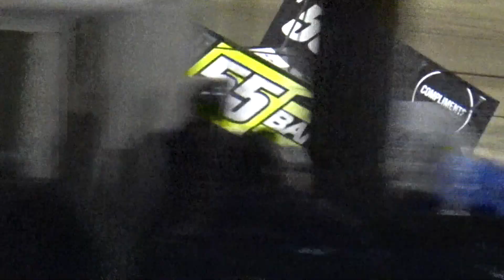Sprintcars Tasmania Title - A-Main - AutoKlene Hobart Raceway 1/1/2022